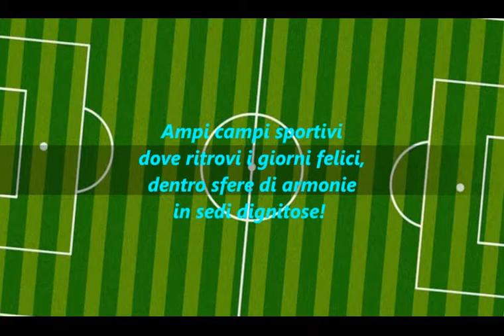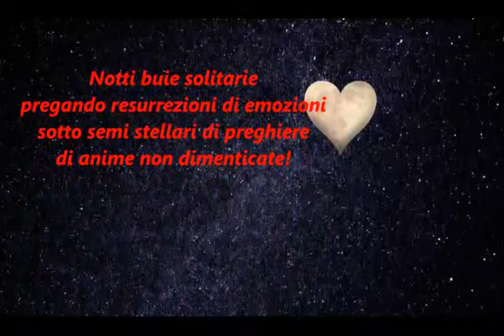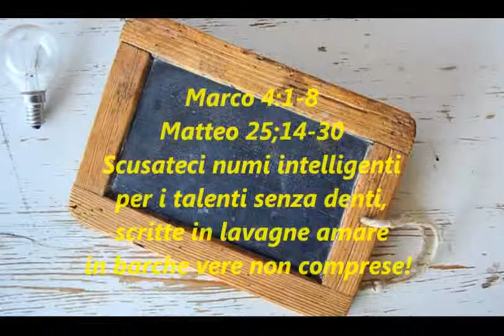Perdonami Dio Giovinezza per i mie Peccati !! Preghiere Poetiche Per Confessioni Di Gioventù !! //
Cuori Giovani Di Preghiera

Angeli sportivi
dentro nubi terrene
inalano polveri
di canali nascosti!

Giovani Cuori nascosti
dentro caverne spensierate.
In climi carnosi
innalzano inni cercati!
Accumulando battiti di speranze!

Spiriti Santi Felici
girano preghiere giovani,
ritrovando veri
i sinceri terreni!

Ampi campi sportivi
dove ritrovi i giorni felici,
dentro sfere di armonie
in sedi dignitose!

Esplodete palloni,
in cieli di occasioni,
dove i fuochi bruciano i mali,
di denari invecchiati!

Ricarichiamoci infiniti uniti umili,
Cooperando con Zoom benedetti,
promessi tramandati,
in scuole oneste!

Posti Esteri HappyDay eterni,
cercando palloni nascosti sferici,
guaritori benedetti,
dentro caschi intelligenti!

Gol,gol,gol,gol,gol,gol.
reti-palloni-stadi-sudori
dentro farmacie di palloni
guarendo dolori amari scommessi!

Tempi felici,
Cuori Giovani di Preghiere
ricaricando energie promesse
di oneste finestre libere!
In speranze e stanze vittoriose!

Notti buie solitarie
pregando resurrezioni di emozioni
sotto semi stellari di preghiere
di anime non dimenticate!

Desideri nascosti
in celle cardiache solitarie
dentro gole ostacolate
dove i testimoni sono scandalosi!

Gabbie infami vuote
di pensieri liberi riscattati
spezzando catene
di giovinezze non godute!

Marco 4:1-8
Matteo 25;14-30
Scusateci numi intelligenti
per i talenti senza denti,
scritte in lavagne amare
in barche vere non comprese!

Radici di preghiere illuminate
provenienti da galassie di risvegli
illuminano giovinezze eterne
coltivati in campi di angeli volanti!